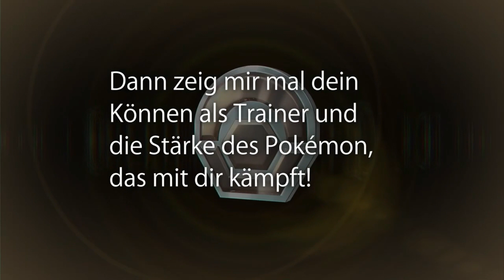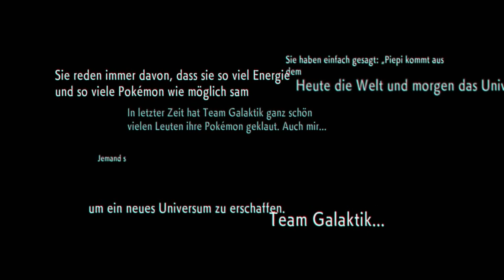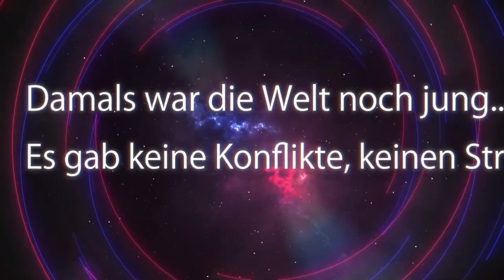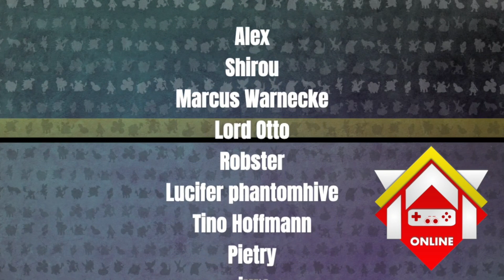Neue Infos zu Pokemon Legenden Arceus, Strahlender Diamant und Leuchtende Perle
Alle neuen Infos aus der Pokemon Presents Ausgabe